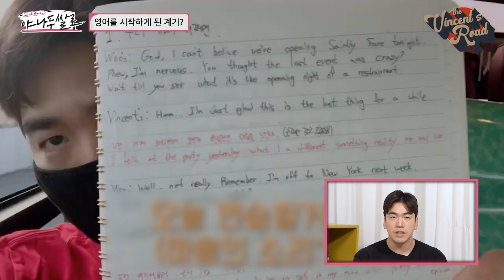💞외국인과 연애해보고 싶은 사람💞 꿀팁 대방출👀 야나두 쌀롱으로 모여라👈 | 영어회화 | 하루10분영어 l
💞외국인과 연애해보고 싶은 사람💞
꿀팁 대방출👀
야나두 쌀롱으로 모여라👈

야나두 수강생 이영 님, 원성연 님과 함께하는
대환장 토크쇼💥

야나두 영어가 궁금하다면?